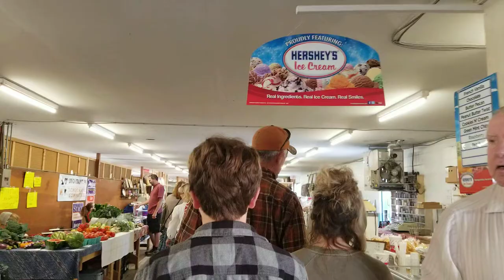Walking tour of the Farmers Market